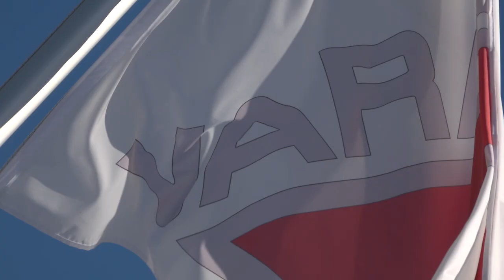MES, ROUND 4: 125 - MOTO 4 E SUPERMONO SE LE DANNO DI SANTA RAGIONE ⚡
Sul Riccardo Paletti di Varano de Melegari i riders delle categorie Supermono, Moto4 e le mitiche 125 due tempi regalano un vero SPETTACOLO !